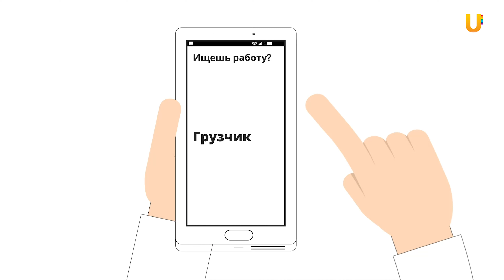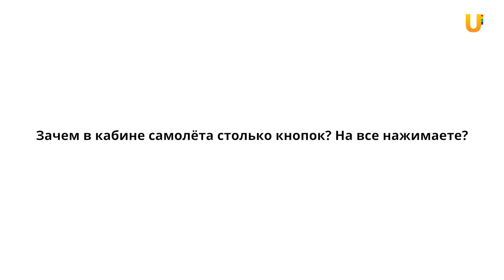10 минут, чтобы узнать о профессии пилот самолёта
Хочешь узнать, что чувствует командир воздушного судна? Как пилоты понимают, куда лететь, когда вокруг небо? И что будет, если в самолёт ударит молния?

Ответы на эти и многие другие вопросы ищите в новом выпуске "10 минут, чтобы узнать о профессии пилот самолёта"

"10 минут, чтобы узнать..." - проект, где за 10 минут представители разных профессий делятся опытом, тонкостями работы в своей сфере деятельности, подтверждают или развенчивают мифы о профессии.

Гость выпуска - Дамир Садыков, командир воздушного судна.